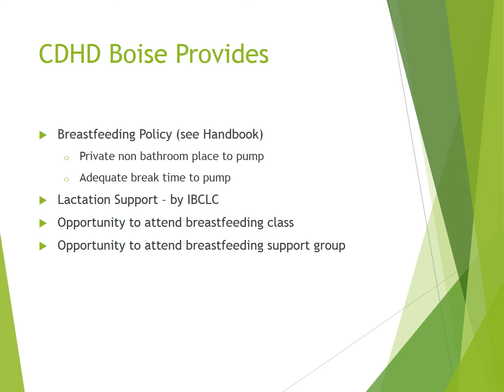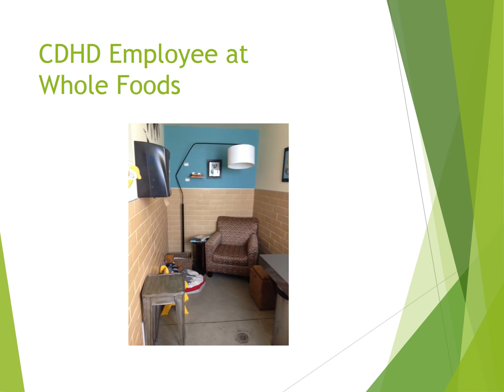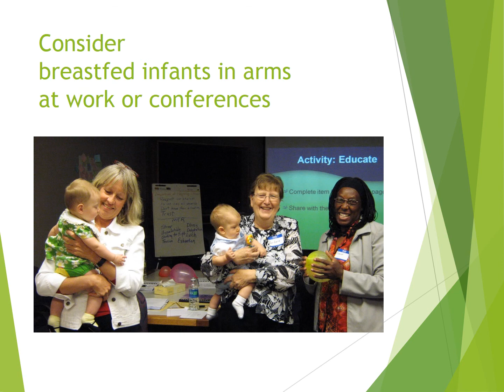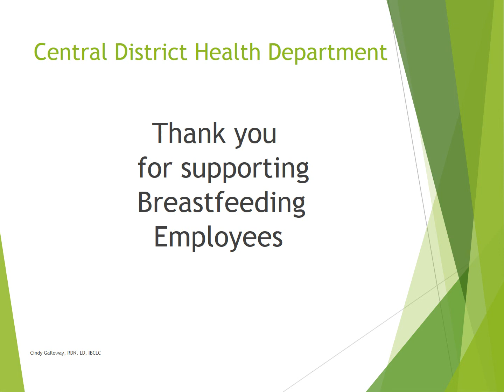Breastfeeding and Central District Health Department Update 2018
Description
The Central District Health Department (CDHD), located in Boise, Idaho celebrates World Breastfeeding Week. Year round, CDHD supports its employees who are breastfeeding moms returning to the workplace by providing first class amenities like hospital grade breast pumps in designated secure rooms with a sink for clean up, lactation support by IBCLC, adequate break times to pump, a Breastfeeding Policy and opportunities to attend a breastfeeding support group. This video highlights these amenities that enable working moms to provide milk for their babies and illustrates some of the places breastfeeding moms have pumped, when working away from the office.